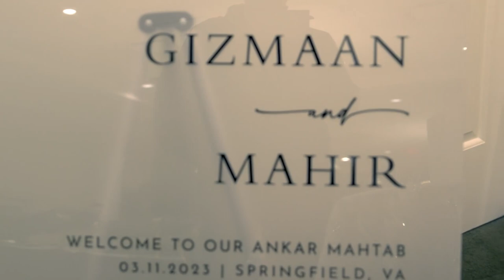GIZMAAN & MAHIR HIGHLIGHTS